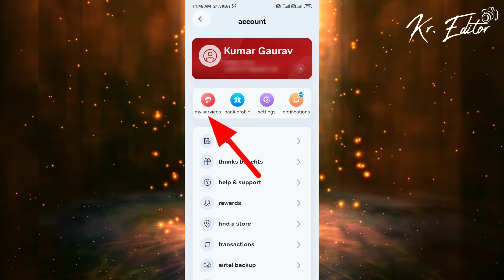कैसे Remove करें Other added Account, अपने Airtel Thank App पर? | Updated Version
Updated Version

How to Remove other added account on Airtel Thank App.

How to recharge Playstore? (Playstore पर पैसे कैसे डाले?)👉

Follow me 👉👉